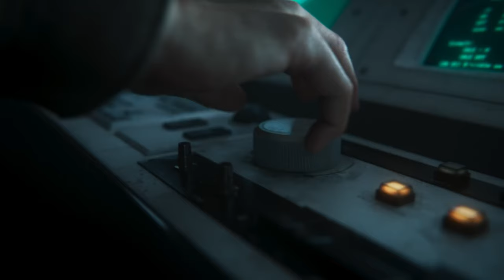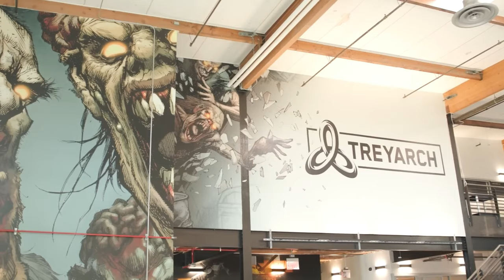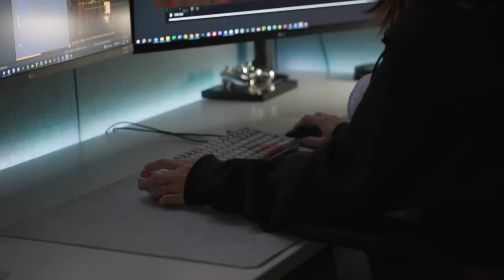Black Ops 6 Zombies GAMEPLAY - BO6 Round Based Zombies Gameplay - Characters, Story and intel Drops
Black Ops 6 Zombies GAMEPLAY -  BO6 Round Based Zombies Gameplay - Characters, Story and intel Drops - Black ops 6 Zombies Gameplay Early - How To Play Black Ops 6 Early - Black ops 6 Zombies Glitches

💠 UNLIMITED MONEY GLITCH - How To Get Unlimited Money - MW3 Money Glitch - God Mode Glitche AFTER PATCH:    • UNLIMITED MONEY GLITCH - How To Get U...
💠 MW3 Glitches - WALL BREACH Glitch - GLITCH Through ANY Window - How to WALL BREACH in MW3 - Glitches:    • DMZ Glitches - WALL BREACH Glitch - G...
💠 NEW Unlimited GAS MASK GLITCH - MW3 Glitches - MW3 Glitches - GOD MODE Glitch - MW3 Glitches:    • *NEW* Unlimited GAS MASK GLITCH - MW2...
💠 Wall Breach Glitch - MW3 Glitches - MW3 Glitches - How To Get Stealth Chest - Warzone Glitches:    • Wall Breach Glitch - DMZ Glitches - M...
💠 MW3 Glitches - Wall Breach Glitch - MW3 Glitches - God Mode Glitch - MW3 Glitches - Glitches:    • DMZ Glitches - Wall Breach Glitch - M...